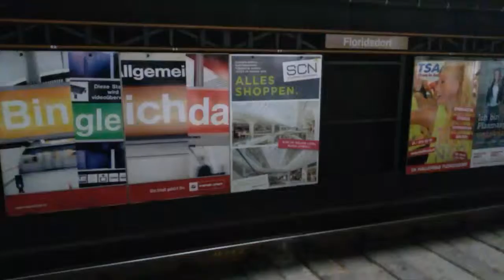U6 Typ T+T1 Bahnhof Floridsdorf in Wien